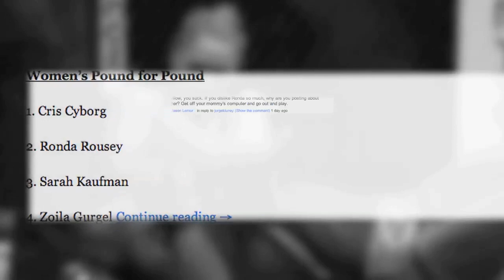OneTake Multimedia Rousey Vs Kaufman Trailer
The next trailer from the Emmy nominated producer from OneTake Multimedia! Here it is Rousey vs Kaufman! Shout outs to Youtube User Omega325 for his disgusting rendention of Hard by Rihanna ft. Young Jeezy and LeonardFrincu for that amazing "Black Belt Mentality" footage.